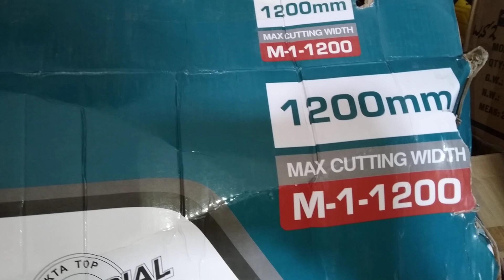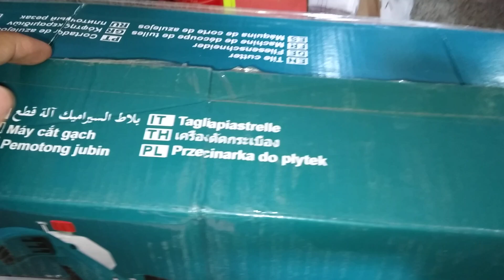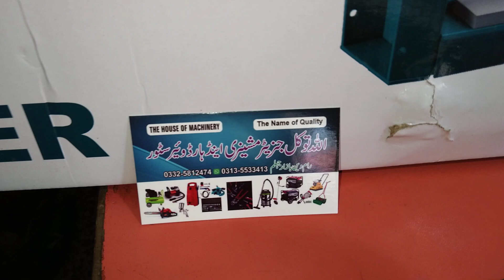Unboxing Manual Tile Cutter 4ft 48" size and Suction Cup Heavy duty ##.Live Demo 03325812474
This Is A Educational Channel And In This Video We Show you Some High Quality German Tile Cutter Which is Every home Need.